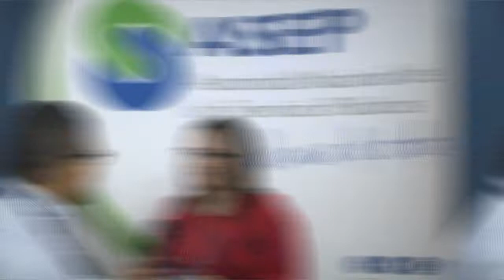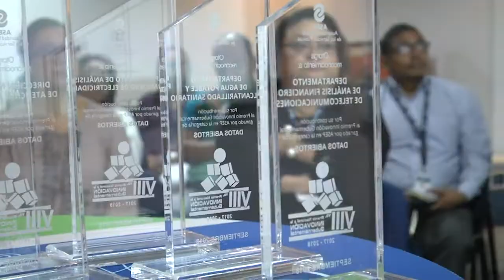Reconocen aporte de colaboradores en premio Datos Abiertos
En una emotiva ceremonia, la Autoridad Nacional de los Servicios Públicos (ASEP) reconoció a brillantes colaboradores quienes brindaron su valioso aporte para que la institución resultara ganadora, en la categoría Datos Abiertos, del VIII Premio Nacional de Innovación Gubernamental, otorgado por la Autoridad para la Innovación Gubernamental (AIG).

La ASEP obtuvo este premio luego de impulsar sus mejores experiencias en materia de publicación, actualización, divulgación y reutilización de los datos abiertos, lo cual fue considerado por el jurado calificador al momento de la elección.